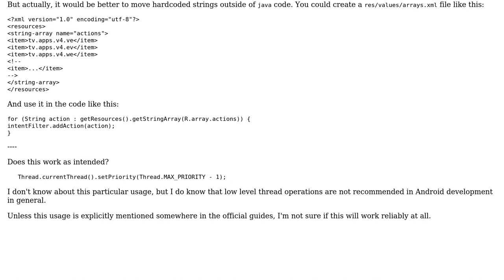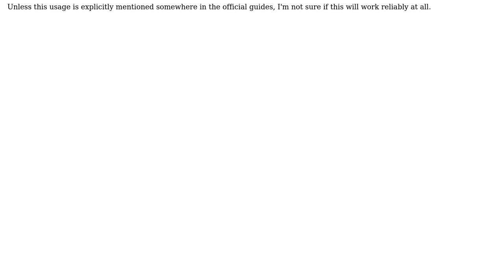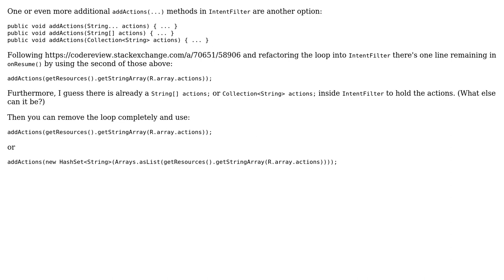Including references in onResume Lifecycle (2 Solutions!!)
Including references in onResume Lifecycle

With thanks & praise to God, and with thanks to the many people who have made this project possible! | Content (except music & images) licensed under CC BY-SA | Music | Images & others | With thanks to user sirvon user janos user Jamal user Gerold Broser and the Stack Exchange Network Trademarks are property of their respective owners. You are responsible for your own actions.